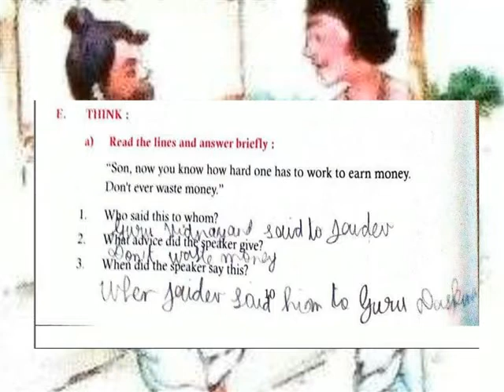THE VALUE OF MONEY EXS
V ENGLISH TERM 1 LESSON 2 EXS